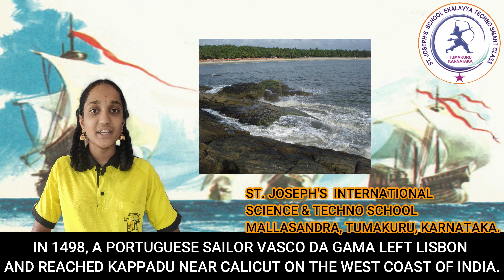DISCOVERY OF NEW SEA ROUTE TO INDIA |Social | Ekalavya Smart Class |St.Joseph's School| Mallasandra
St.Joseph's International Science & Techno School,
Mallasandra , Tumakuru , Karnataka

The Portuguese discovery of the sea route to India was the first recorded trip directly from Europe to India, via the Cape of Good Hope. Under the command of Portuguese explorer Vasco da Gama, it was undertaken during the reign of King Manuel I in 1495–1499.

Who discovered the sea route to India?
Vasco Da Gama discovered the sea route to India in the year 1498. On 20th May, 1498, two years after he set his sail from Lisbon, Portugal, Vasco da Gama arrived on the Western sea coast of India at Kozhikode (Calicut), Kerala. This was the first time when a European had arrived in India via the sea. Hence, Vasco da Gama is credited with the discovery of the sea route to India. Sailing down the western coast of Africa and rounding the Cape of Good Hope, his expedition had a numerous halts in Africa before reaching the trading post of Calicut.

Arrival of Vasco da Gama
Huge number of sailors and merchants from the west tried to discover a sea route to India. India was widely popular for spices and other riches in that period.
Christopher Columbus, in 1492, had inadvertently discovered when the Americas really wanted to reach the coast of India.
Then, Vasco da Gama, Portuguese explorer succeeded in discovering the sea route. I
The goods from India and the Orient were in massive demand in Europe. Spices were the huge export element.
It is known that an Indian from Kenya helped da Gama with the directions to the subcontinent and also informed him about the monsoons.
On May 20th, 1498, da Gama reached Kappad, near Kozhikode, which was then part of the Kingdom of the Zamorin (Samuthiri Raja) of Calicut.
Vasco Da Gama was given a hero’s welcome and was also given the title ‘Dom’ by the king. The expedition had brought in cargo which was valued at more than 60 times the expedition’s cost.
There would be more number of Portuguese armadas to India which changed the face of the subcontinent in more ways than one.
Started as a trading partner, Portugal went on to colonise parts of India.
The biggest Portugal colony in India, Goa remained under Portuguese rule for over 450 years, starting in 1505 and ending only in 1961 after the Indian army liberated the state.
Though the Portuguese were suppressed by other European powers in the subcontinent, the discovery of the sea route to India is often considered as the vital discovery and is known as the Age of Discovery.
The European colonisation of India had its early origins only after this watershed moment.

ಭಾರತಕ್ಕೆ ಸಮುದ್ರ ಮಾರ್ಗದ ಪೋರ್ಚುಗೀಸ್ ಆವಿಷ್ಕಾರವು ಯುರೋಪ್‌ನಿಂದ ನೇರವಾಗಿ ಕೇಪ್ ಆಫ್ ಗುಡ್ ಹೋಪ್ ಮೂಲಕ ಭಾರತಕ್ಕೆ ದಾಖಲಾದ ಮೊದಲ ಪ್ರವಾಸವಾಗಿದೆ. ಪೋರ್ಚುಗೀಸ್ ಪರಿಶೋಧಕ ವಾಸ್ಕೋ ಡ ಗಾಮಾ ನೇತೃತ್ವದಲ್ಲಿ, 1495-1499 ರಲ್ಲಿ ರಾಜ ಮ್ಯಾನುಯೆಲ್ I ರ ಆಳ್ವಿಕೆಯಲ್ಲಿ ಇದನ್ನು ಕೈಗೊಳ್ಳಲಾಯಿತು.

ಭಾರತಕ್ಕೆ ಸಮುದ್ರ ಮಾರ್ಗವನ್ನು ಕಂಡುಹಿಡಿದವರು ಯಾರು?
ವಾಸ್ಕೋ ಡ ಗಾಮಾ ಅವರು 1498 ರಲ್ಲಿ ಭಾರತಕ್ಕೆ ಸಮುದ್ರ ಮಾರ್ಗವನ್ನು ಕಂಡುಹಿಡಿದರು. ಮೇ 20, 1498 ರಂದು ಅವರು ಲಿಸ್ಬನ್, ಪೋರ್ಚುಗಲ್‌ನಿಂದ ನೌಕಾಯಾನ ಮಾಡಿದ ಎರಡು ವರ್ಷಗಳ ನಂತರ, ವಾಸ್ಕೋ ಡ ಗಾಮಾ ಭಾರತದ ಪಶ್ಚಿಮ ಸಮುದ್ರ ತೀರಕ್ಕೆ ಕೇರಳದ ಕೋಝಿಕ್ಕೋಡ್ (ಕ್ಯಾಲಿಕಟ್) ಗೆ ಬಂದರು. . ಯೂರೋಪಿಯನ್ ಸಮುದ್ರದ ಮೂಲಕ ಭಾರತಕ್ಕೆ ಬಂದಿದ್ದು ಇದೇ ಮೊದಲು. ಹಾಗಾಗಿ ಭಾರತಕ್ಕೆ ಸಮುದ್ರ ಮಾರ್ಗವನ್ನು ಕಂಡುಹಿಡಿದ ಕೀರ್ತಿ ವಾಸ್ಕೋಡಗಾಮನಿಗೆ ಸಲ್ಲುತ್ತದೆ. ಆಫ್ರಿಕಾದ ಪಶ್ಚಿಮ ಕರಾವಳಿಯಲ್ಲಿ ನೌಕಾಯಾನ ಮಾಡಿ ಮತ್ತು ಕೇಪ್ ಆಫ್ ಗುಡ್ ಹೋಪ್ ಅನ್ನು ಸುತ್ತುವ ಮೂಲಕ, ಕ್ಯಾಲಿಕಟ್ನ ವ್ಯಾಪಾರ ಪೋಸ್ಟ್ ಅನ್ನು ತಲುಪುವ ಮೊದಲು ಅವರ ದಂಡಯಾತ್ರೆಯು ಆಫ್ರಿಕಾದಲ್ಲಿ ಹಲವಾರು ನಿಲುಗಡೆಗಳನ್ನು ಹೊಂದಿತ್ತು.

ವಾಸ್ಕೋಡಗಾಮಾ ಆಗಮನ
ಪಶ್ಚಿಮದಿಂದ ಅಪಾರ ಸಂಖ್ಯೆಯ ನಾವಿಕರು ಮತ್ತು ವ್ಯಾಪಾರಿಗಳು ಭಾರತಕ್ಕೆ ಸಮುದ್ರ ಮಾರ್ಗವನ್ನು ಕಂಡುಹಿಡಿಯಲು ಪ್ರಯತ್ನಿಸಿದರು. ಆ ಅವಧಿಯಲ್ಲಿ ಭಾರತವು ಮಸಾಲೆಗಳು ಮತ್ತು ಇತರ ಸಂಪತ್ತಿಗೆ ವ್ಯಾಪಕವಾಗಿ ಜನಪ್ರಿಯವಾಗಿತ್ತು.
ಕ್ರಿಸ್ಟೋಫರ್ ಕೊಲಂಬಸ್, 1492 ರಲ್ಲಿ, ಅಮೆರಿಕವು ನಿಜವಾಗಿಯೂ ಭಾರತದ ಕರಾವಳಿಯನ್ನು ತಲುಪಲು ಬಯಸಿದಾಗ ಅಜಾಗರೂಕತೆಯಿಂದ ಕಂಡುಹಿಡಿದನು.
ನಂತರ, ಪೋರ್ಚುಗೀಸ್ ಪರಿಶೋಧಕ ವಾಸ್ಕೋ ಡ ಗಾಮಾ ಸಮುದ್ರ ಮಾರ್ಗವನ್ನು ಕಂಡುಹಿಡಿಯುವಲ್ಲಿ ಯಶಸ್ವಿಯಾದರು. I
ಭಾರತ ಮತ್ತು ಓರಿಯಂಟ್‌ನ ಸರಕುಗಳಿಗೆ ಯುರೋಪ್‌ನಲ್ಲಿ ಭಾರಿ ಬೇಡಿಕೆ ಇತ್ತು. ಮಸಾಲೆಗಳು ದೊಡ್ಡ ರಫ್ತು ಅಂಶವಾಗಿತ್ತು.
ಕೀನ್ಯಾದ ಒಬ್ಬ ಭಾರತೀಯನು ಡ ಗಾಮಾಗೆ ಉಪಖಂಡದ ನಿರ್ದೇಶನಗಳೊಂದಿಗೆ ಸಹಾಯ ಮಾಡಿದನೆಂದು ತಿಳಿದಿದೆ ಮತ್ತು ಮಾನ್ಸೂನ್ ಬಗ್ಗೆ ಅವನಿಗೆ ತಿಳಿಸಿದನು.
ಮೇ 20, 1498 ರಂದು, ದ ಗಾಮಾ ಕೋಯಿಕ್ಕೋಡ್ ಬಳಿಯ ಕಪ್ಪಾಡ್ ಅನ್ನು ತಲುಪಿದರು, ಇದು ಕ್ಯಾಲಿಕಟ್ನ ಝಮೋರಿನ್ (ಸಮುತಿರಿ ರಾಜಾ) ಸಾಮ್ರಾಜ್ಯದ ಭಾಗವಾಗಿತ್ತು.
ವಾಸ್ಕೋ ಡ ಗಾಮಾ ಅವರಿಗೆ ವೀರರ ಸ್ವಾಗತವನ್ನು ನೀಡಲಾಯಿತು ಮತ್ತು ರಾಜನಿಂದ 'ಡೊಮ್' ಎಂಬ ಬಿರುದನ್ನು ಸಹ ನೀಡಲಾಯಿತು. ದಂಡಯಾತ್ರೆಯು ಸರಕುಗಳನ್ನು ತಂದಿತು, ಇದು ದಂಡಯಾತ್ರೆಯ ವೆಚ್ಚಕ್ಕಿಂತ 60 ಪಟ್ಟು ಹೆಚ್ಚು ಮೌಲ್ಯದ್ದಾಗಿತ್ತು.
ಒಂದಕ್ಕಿಂತ ಹೆಚ್ಚು ರೀತಿಯಲ್ಲಿ ಉಪಖಂಡದ ಮುಖವನ್ನು ಬದಲಿಸಿದ ಪೋರ್ಚುಗೀಸ್ ನೌಕಾಪಡೆಗಳು ಭಾರತಕ್ಕೆ ಹೆಚ್ಚಿನ ಸಂಖ್ಯೆಯಲ್ಲಿರುತ್ತವೆ.
ವ್ಯಾಪಾರ ಪಾಲುದಾರನಾಗಿ ಪ್ರಾರಂಭವಾದ ಪೋರ್ಚುಗಲ್ ಭಾರತದ ಕೆಲವು ಭಾಗಗಳನ್ನು ವಸಾಹತುವನ್ನಾಗಿ ಮಾಡಿತು.
ಭಾರತದಲ್ಲಿನ ಅತಿದೊಡ್ಡ ಪೋರ್ಚುಗಲ್ ವಸಾಹತು, ಗೋವಾ 450 ವರ್ಷಗಳ ಕಾಲ ಪೋರ್ಚುಗೀಸ್ ಆಳ್ವಿಕೆಯಲ್ಲಿ ಉಳಿಯಿತು, 1505 ರಲ್ಲಿ ಪ್ರಾರಂಭವಾಯಿತು ಮತ್ತು ಭಾರತೀಯ ಸೇನೆಯು ರಾಜ್ಯವನ್ನು ಸ್ವತಂತ್ರಗೊಳಿಸಿದ ನಂತರ 1961 ರಲ್ಲಿ ಮಾತ್ರ ಕೊನೆಗೊಂಡಿತು.